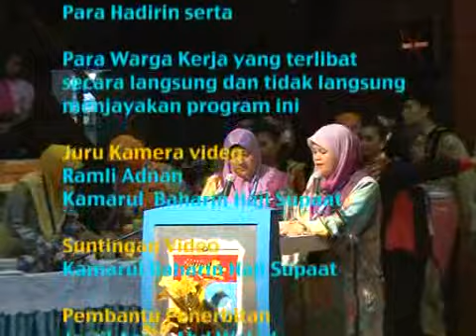PERTANDINGAN KOIR SEKOLAH-SEKOLAH DAERAH HULU LANGAT 2013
PERTANDINGAN KOIR SEKOLAH-SEKOLAH DAERAH HULU LANGAT 2013. PAGGUNG SENI UKM.

Rakaman:
PENERBIT
UNIVERSITI KEBANGSAAN MALAYSIA
2013.